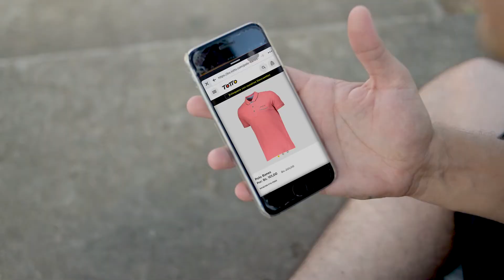¡SI NO LA TENGO YO, NO LA TIENE NADIE! | COMEDIA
¡NUEVO VIDEO!

SI NO LA TENGO YO, NO LA TIENE NADIE